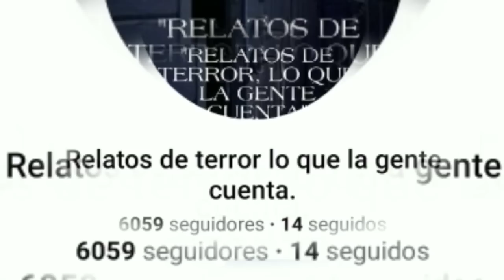Las Brujas Híbridas de San Juan Zitlaltepec (Historias de Brujeria) Relatos De Brujeria - Trovip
Estaba casado con una Bruja y no lo sabía, pero nada queda oculto, nos enteramos que en el pueblo había muchas.

IGNORAR TAG